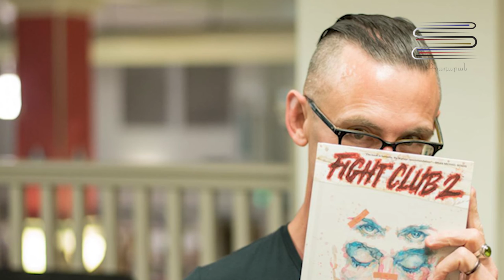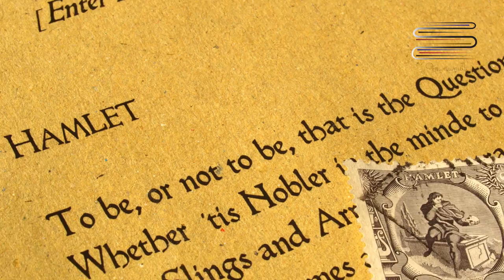«Հին Հունաստանի Լեգենդներն Ու Առասպելները» — Նիկոլայ Կուն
Հին հունական հերոսները երբեք չեն մեղադրում աստվածներին ու չեն սպասում հրաշքների։ Երբ նրանք սխալ բան են տեսնում, միշտ վերցնում են նախաձեռնությունն իրենց ձեռքը և գործում` անելով այն, ինչ ճիշտ է։ Իրական հերոսները համարում են, որ իրենց ձեռքերով գործում են հենց աստվածները, ուստի նրանք մշտապես ակտիվ են և պատասխանատու։
Այսօր զրուցում ենք Հին Հունաստանի լեգենդների ու առասպելների մասին։ Նիկոլայ Կունի համանուն այս գիրքը հասանելի է այստեղ՝

Զրուցակիցներ՝ «Գրադարան» Մշակութային Կազմակերպության համանախագահներ Հայկուհի Ալավերդյան և Հրայր Խաչատրյան։

Բաժանորդագրվե՛ք մեր YouTube ալիքին, սեղմե՛ք զանգակը և դիտե՛ք մեր քննարկումների տեսաձայնագրությունները, գրքերի մասին կարճ հոլովակները և զրույցները։

Հետևեք մեր էջին նաև Ֆեյսբուքում՝ մեր առաջիկա հանդիպումների մասին տեղեկանալու համար։

«Գրադարան» Մշակութային Կազմակերպությունը ոչ ֆորմալ մշակութային կրթության հարթակ է՝ հասանելի բոլորին։